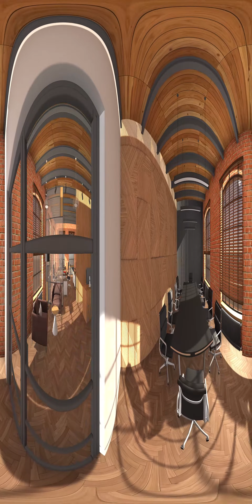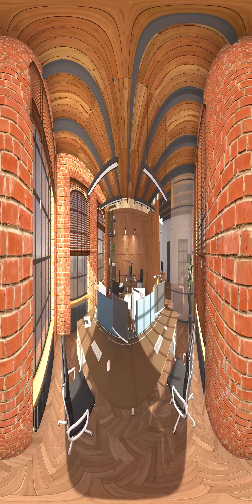Office Origin 360 Degree